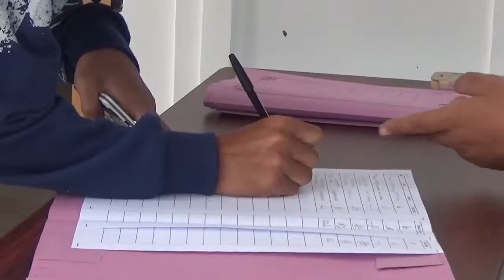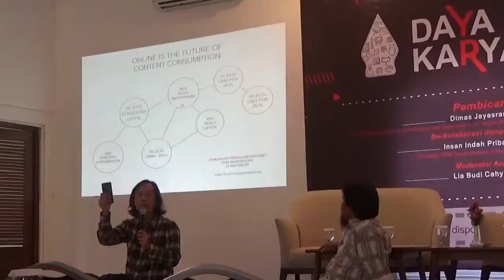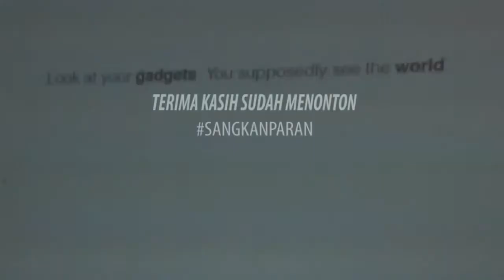Workshop daya karya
Para pelajar dari Kebumen, Karanggyam, Cilacap, dan Majenang (Program Prakerin Sangkanparan )berkesmpatan hadir dalam acara workshop DAYA KARYA di Hotel Maxolie Kebumen, pada tanggal 23 September 2017.